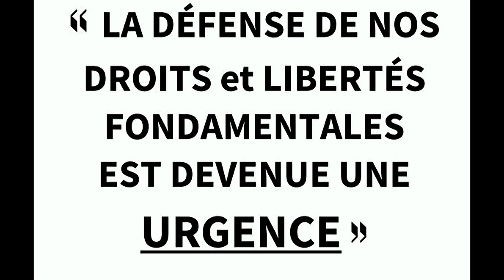Le Convoi des Libertés 34 prend la route ! Le 19 Mars 2022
Une belle journée pleine de rencontres, de convivialité et de fraternité contagieuse...